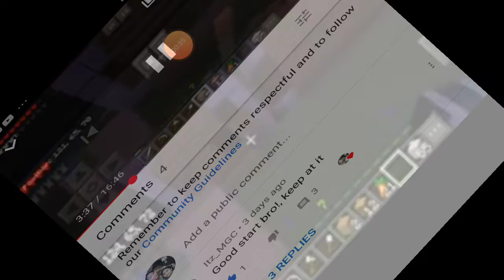Playing Mimecraft Ep2!